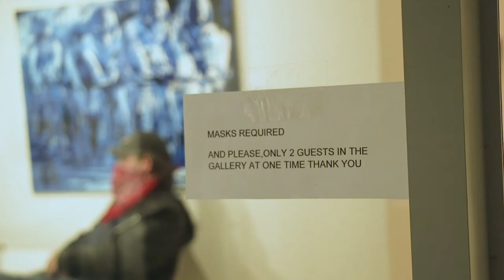Are local artists out of luck this holiday season? SoWa Market offers insights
Amidst record-high unemployment in Mass., how are local artists and galleries faring this winter? BU News Service and BU TV10’s Daphne Mark reports.